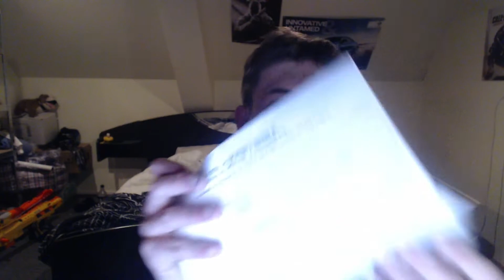BRIEF VAN POLITIE!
► Ik heb een brief gekregen.
In deze video zeg ik waarom, hopelijk is het niks ergs?
► 100 LIKES = NICE!
     110 LIKES= OMG REGENBOOGKOEKJE!
     125 LIKES = IK LIK EEN FIETS!
► Welkom op dit kanaal!
 Ik maak game video's en vlogs!
Af en toe komt er ook een praatvideo!

Ik ben Garcia , een jongen van 14 jaar oud die in West - Vlaanderen woont, en probeer mensen te vermaken met mijn filmpjes!